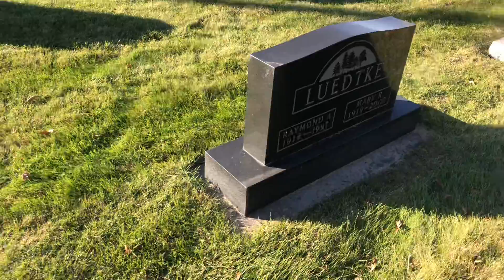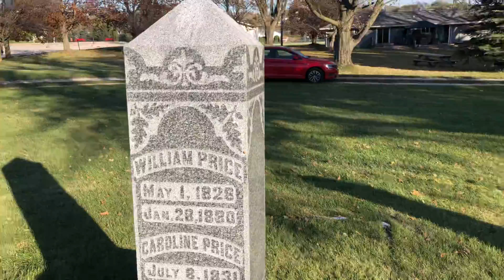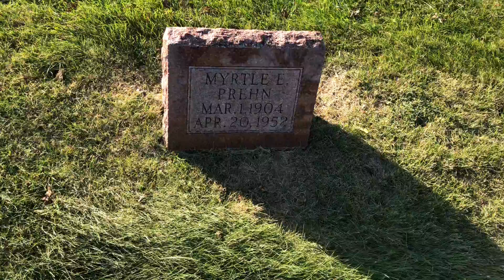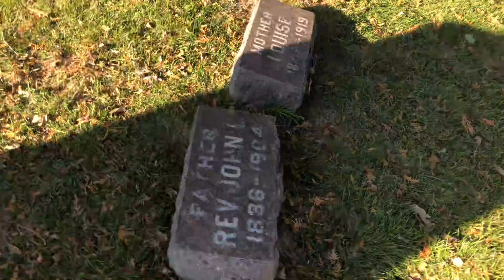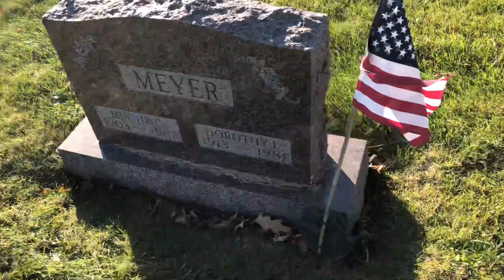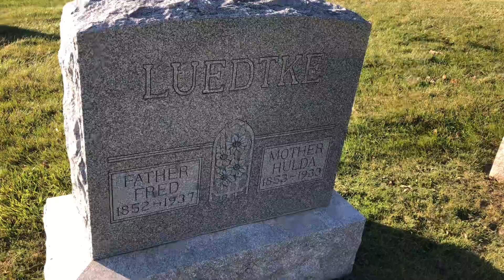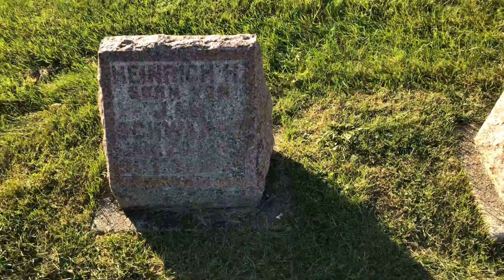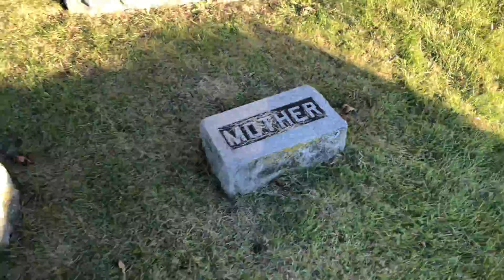Salem Cemetery Part 1